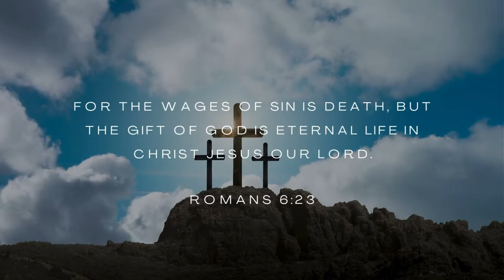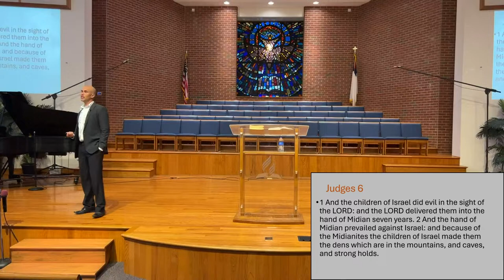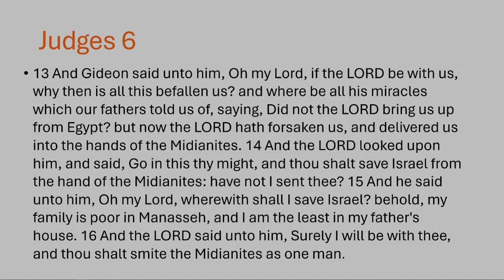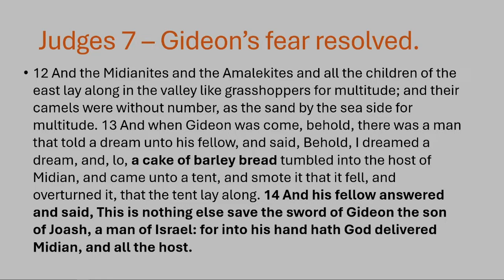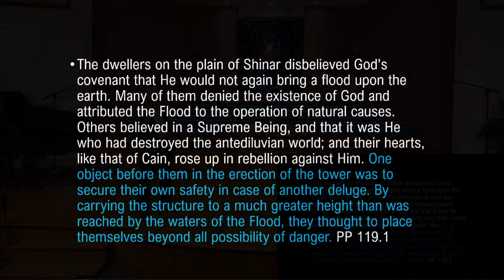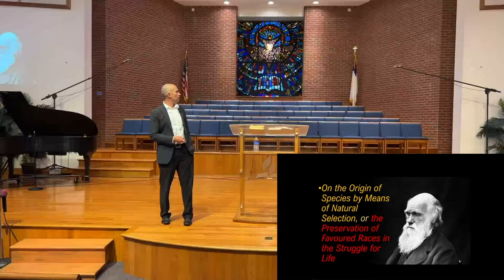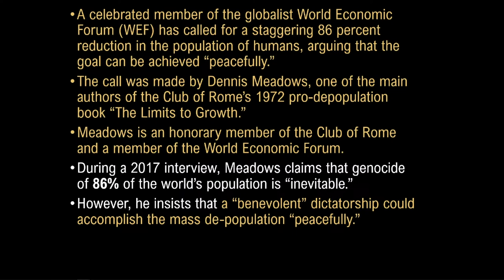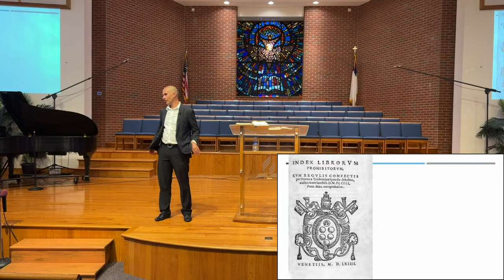Sabbath Vespers | Jay Cameron | 3/30/2024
📚 About Us:
Explore the vibrant world of Blue Mountain Academy, a Seventh-day Adventist secondary school dedicated to providing quality education and fostering a nurturing environment for students.

🤝 Support Us:
If you'd like to contribute to the growth and development of our school, consider making a donation. Your support makes a significant impact on our mission.

Stay up-to-date with all the exciting happenings at Blue Mountain Academy.

is_from_webapp=1&sender_device=pc

Thank you for being a part of the Blue Mountain Academy family. Together, we can make a difference in the lives of our students! 💙📚

00:00 Welcome
1:00 Opening Prayer
1:50 Message - Jay Cameron